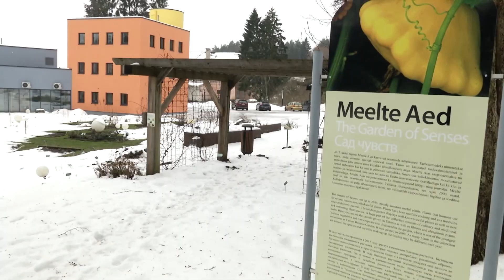Накануне 8 марта прогуляйтесь по Ботаническому саду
Совсем скоро наступит Международный женский день 8 марта. Но готовиться к нему и начинать праздновать можно уже в эти выходные. Конечно, все понимают, что обширную программу культурного досуга сейчас составить нелегко, но провести субботу и воскресенье можно на открытом воздухе, что полезно как для здоровья, так и для духовного развития. Какие весенние сюрпризы подготовил Таллиннский ботанический сад?